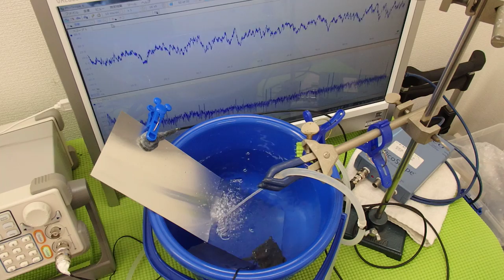超音波の非線形現象（音響流）をコントロールする技術 ultrasonic-labo